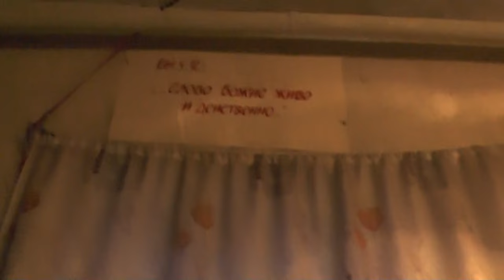Праздные вопросы не о том, как спастись во Христе Иисусе, а о ненужном ему. 15. 10. 2016